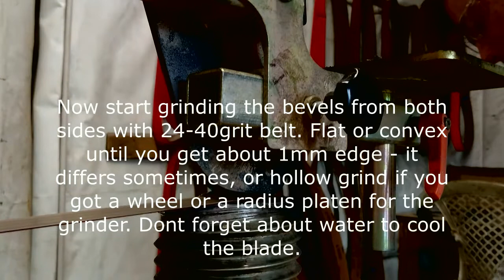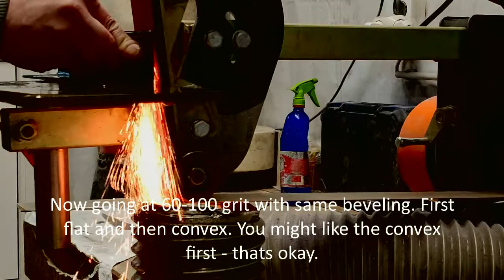MAKING A KITCHEN KNIFE IN 26 MINUTES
Making you help to create a kitchen knife.
You will find tips and educational info in this video.
Create and stay sharp.